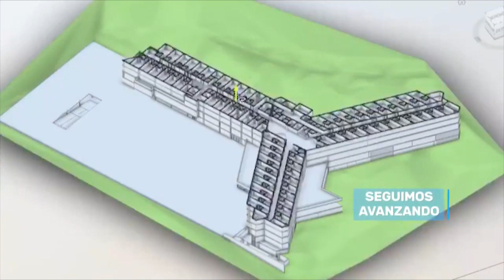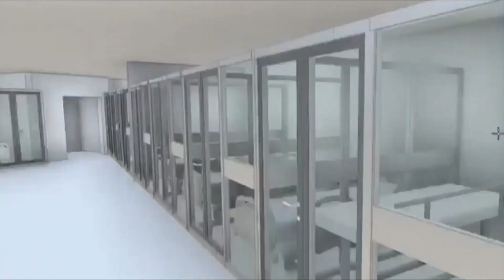Ex trabajadores de ESIMED piden empleo en Clínica de la 80 [Noticias) - Telemedellín